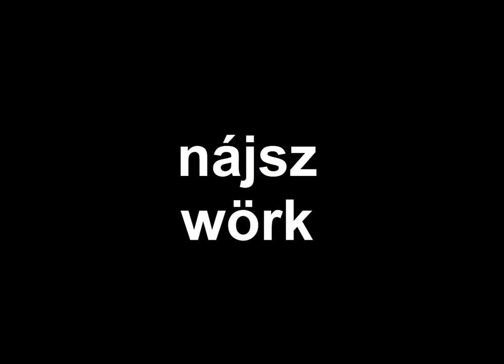Szubszkribe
Lájk+szubszkribe for mí!